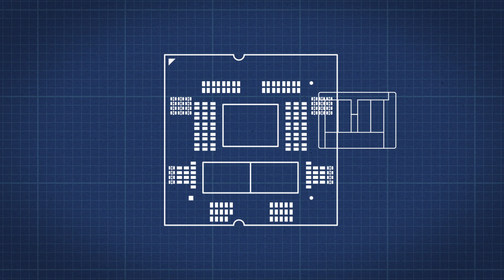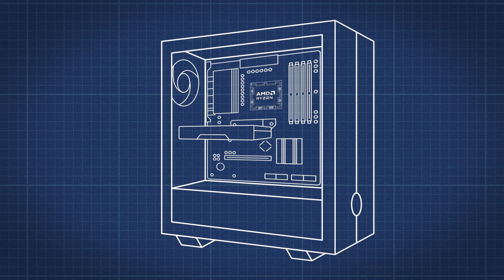AMD Career Engineered: Working on Technology is Fun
Gamer and design-for-test engineer Isabel Camaclang shares her passion for fixing things.

Our employees are what makes AMD special. We’re happy to showcase AMDer Isabel Camaclang and learn who Isabel is, what experiences have shaped her and how she brings her unique voice and perspective to work every day.